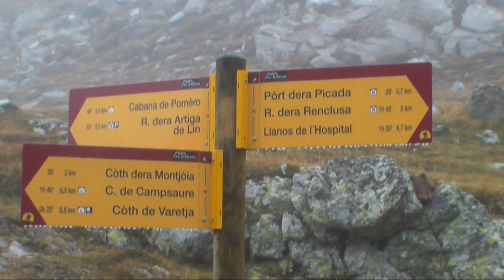Pyréneés 2011, le balcon de l'Aneto : plateau de Campsaur, jour 4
Rando Pyrénées. 2011 : le balcon de l'Aneto.
Jour 4 : Plateau de Campsaur.
Guide : Cyrille GUIBERT